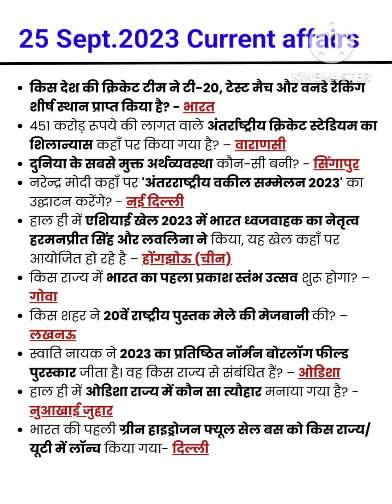25th September 2023 Current affairs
25th September 2023 Current affairs | Current affairs
# Current affairs